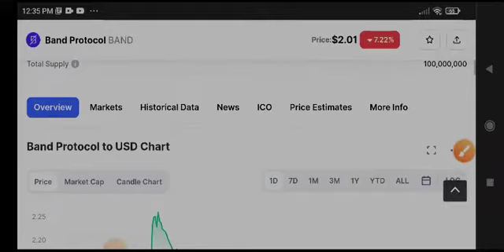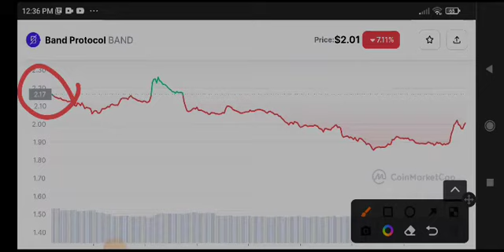Band coin Big News Today! BAND Coin Price Prediction